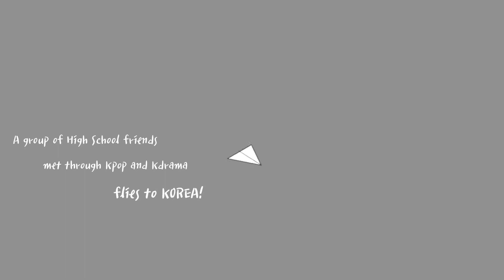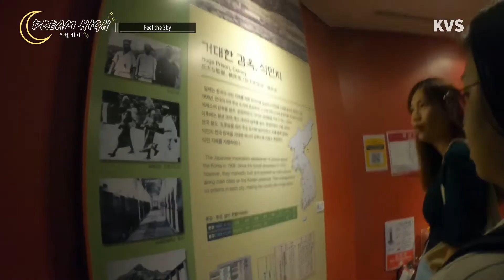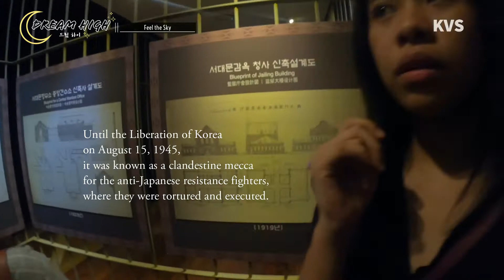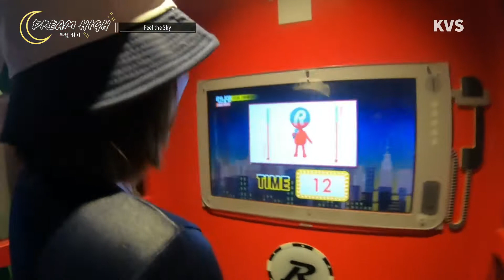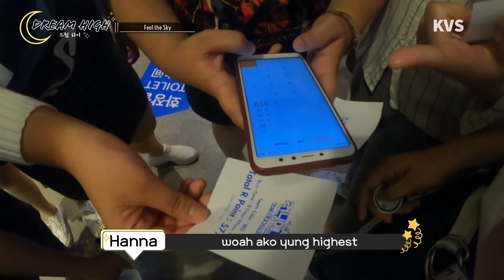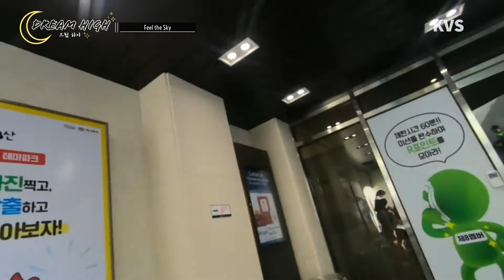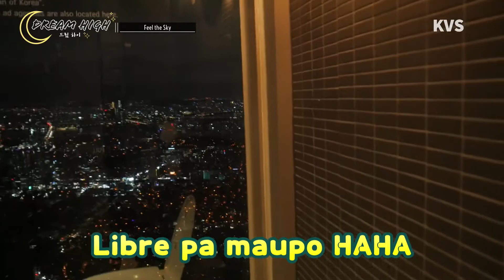[Dream High| Korea Vlog Series] E08: Running Man Philippines (Namsan Tower, RM Thematic Experience)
안녕!
in this episode pupunta kami sa mga iconic places!
1. Seodaemun Prison History Hall
2. Running Man Thematic Experience
3. Namsan Tower
*bonus* jimjilbang pero syempre bawal mag vid dun hahaha

In line with this *naks*, today is March 1 and it is considered the 'March 1st Independence movement'  ng Korea'. Very timely na ngayon mapost yung about sa Seodaemun Prison History Hall kasi dun ko din narealise yung paghihirap nila towards freedom at yung unity na nangingibaw above everything else. MANSE!!!

Hi I'm Katrina, a proud Filipina with a heart of a Koreana *UWU*
I post Korea related contents like Korea Vlogs, Korean Style, Kdrama Updates, Makeup, Parodies, and a lot more "K's"

Visit me on my FB page as I am more active there.